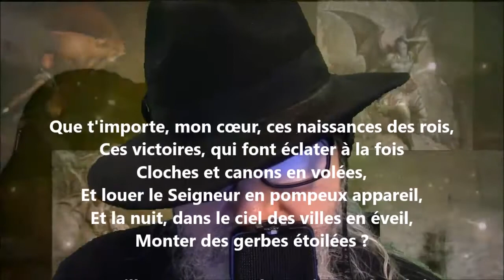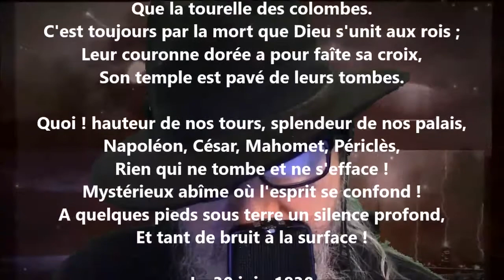Que t'importe, mon cœur, ces naissances des rois - Victor Hugo lu par Yvon Jean